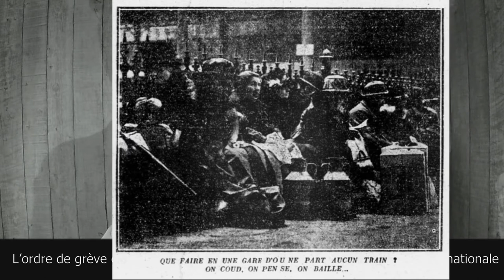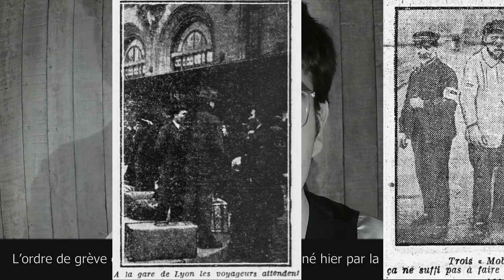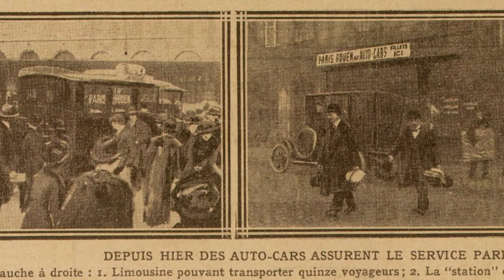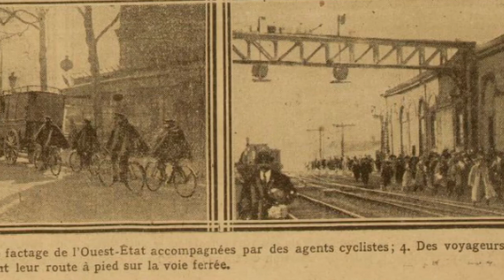JTS 1920 02 29 L’ordre de grève générale des cheminots a été signé hier par la fédération nationale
Dimanche 29 février

l’ordre de grève générale des cheminots a été signé hier par la fédération nationale
La grève générale des chemins de fer vient d'être décidée par la commission exécutive de la Fédération. Jusqu'ici, seul le Syndicat de la région parisienne, soutenu par certains syndicats de province, avait donné l'ordre de grève. Cette fois, c'est l'organisation centrale de la classe ouvrière qui adhère au mouvement. Et déjà l'on parle de proclamer lundi la grève générale de toutes les corporations.
Comment en sommes-nous arrivés là ?
Jouhaux, secrétaire général de la C. G. T,  et Dumoulin nous l'ont exposé hier. Jouhaux nous a dit :
— Cette grève n'est pas le fait des organisations responsables. Nous avons tout essayé pour l'éviter, nous avons poussé l'esprit de conciliation presque jusqu'à l'humiliation.
« Nous n'avons même pas hésité, après avoir été repoussés par le gouvernement, à aller à la Compagnie du P.-L.-M pour lui demander de revenir sur les mesures qu'elle avait prises.
« Si le gouvernement avait consenti à déclarer seulement que l'arbitrage qu’il nous proposait serait suspensif de la peine prononce contre Campanaud, il n'y aurait pas eu de grève. « Nous nous sommes heurtés à des gens qui ne se rendent pas compte de l'immense solidarité qui anime la classe ouvrière. Ils semblaient en proie à une sorte de folie, qui leur faisait croire que l'autorité est tout. L'autorité est quelque chose, elle est nécessaire ; elle n'est pas tout.
« Nous prendrons donc nos responsabilités. Mais, en essayant de faire donner satisfaction aux intérêts particuliers, nous tâcherons de faire donner satisfaction aussi à l'intérêt général. »
Ainsi parlèrent Jouaux et Dumoulin.
Pendant toute la journée d'hier le gouvernement a examiné les mesures qu'il juge nécessaires pour garantir l'ordre et pour assurer le ravitaillement de Paris. Dans la soirée, un Conseil des ministres se tenait à l'Elysée. II dura deux heures environ, de 7 heures à 9 heures. D'après le communiqué officiel, tout ce temps aurait été consacré à signer le décret prévu par la loi votée vendredi et autorisant la réquisition du matériel automobile.
Il est superflu de dire que les ministres se sont occupés de tout autre chose. Mais le gouvernement entend préparer la résistance dans le plus grand mystère. Il est bien certain que le Conseil a discuté notamment l'opportunité de certaines arrestations.
« Aucun mandat d'arrêt n'a été lancé jusqu'à maintenant », nous déclarait un ministre en quittant l'Elysée. Il n'avait peut-être pas tort. Mais il oubliait d'ajouter que plusieurs arrestations étaient prévues pour ce matin même. Les mandats d'arrêt, qui ont été signés hier soir, visent certains militants syndicalistes qui auraient, par leurs écrits ou leurs discours, provoqué les cheminots à ne pas répondre à leur ordre mobilisation.
Car il faut dire que la mobilisation des trois classes de l'active n'a donné que de très faibles résultats. On estime que 90 % au moins des cheminots mobilisés n'ont pas rejoint leur poste.
Quelles mesures va-t-on prendre contre eux ? Va-t-on les traduire en masse devant, les conseils de guerre ? Non, sans doute. Seuls, seront arrêtés pour insoumission ceux qu'on considérera comme des meneurs ».